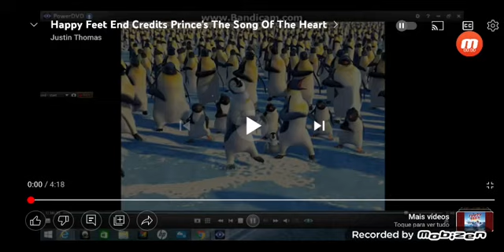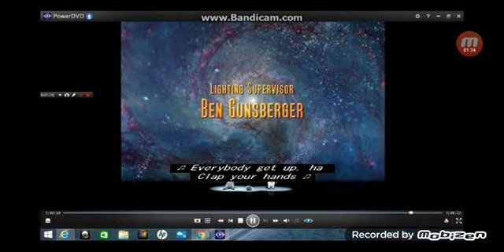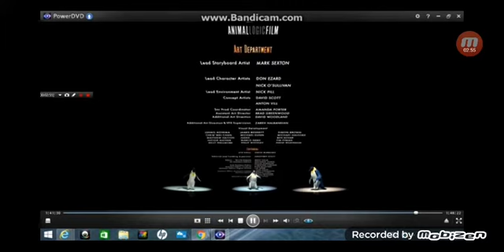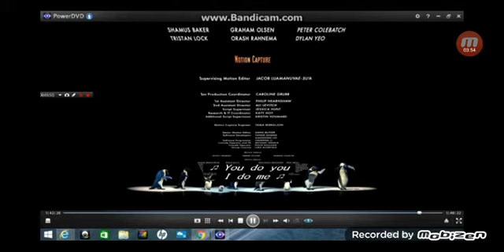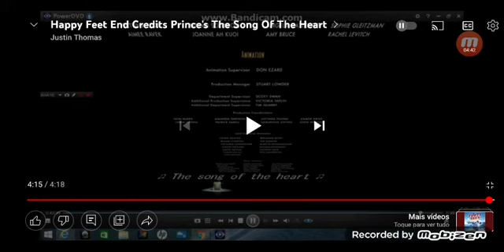Happy Feet End Credits American Authors Best Day Of My Life